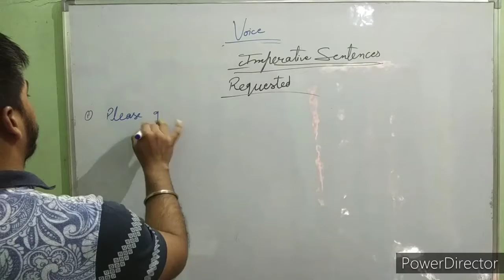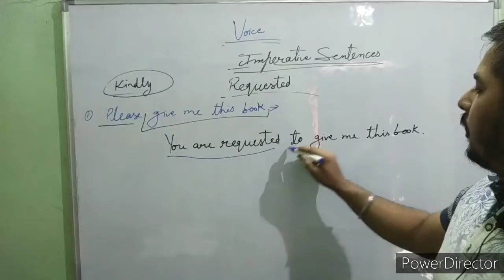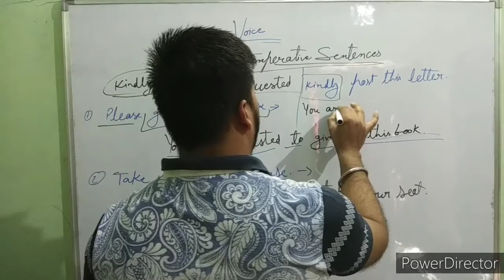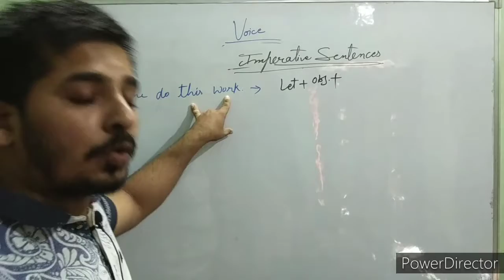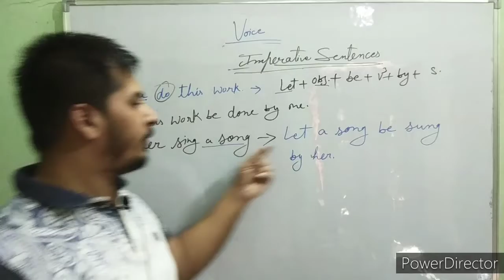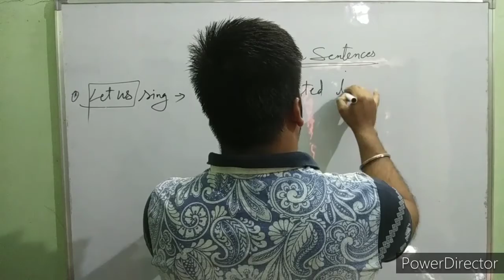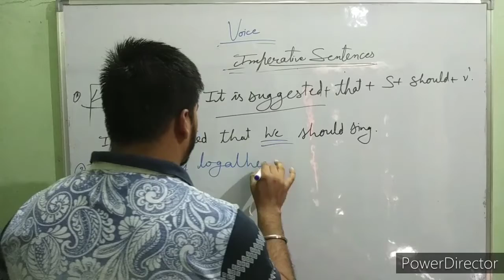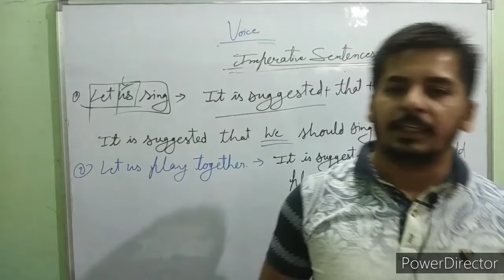Voice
Imperative sentences